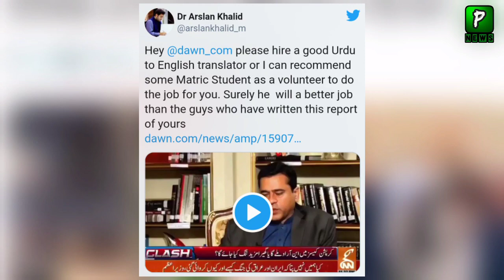Is America Built Pressure On Pakistan To Recognize Israel | Imran Khan Israel | PM Imran Khan